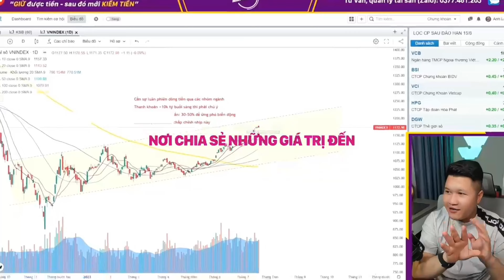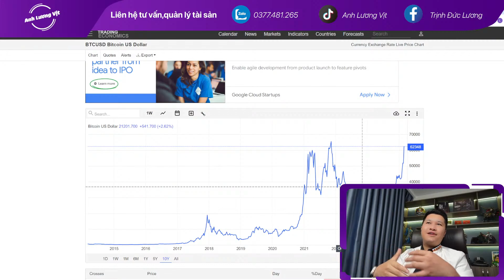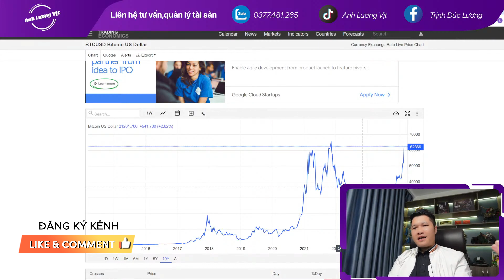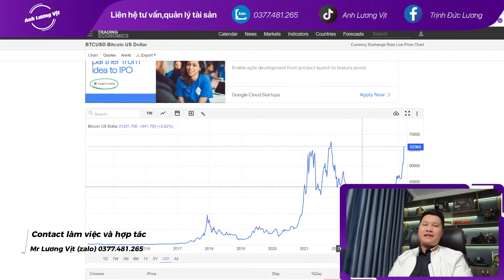XU HƯỚNG TÀI SẢN RỦI RO | Anh Lương Vịt